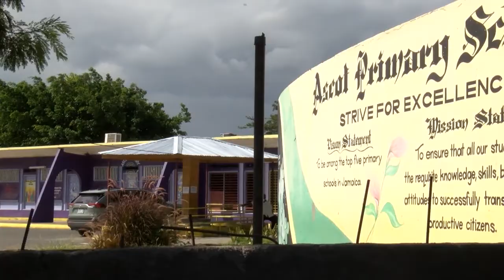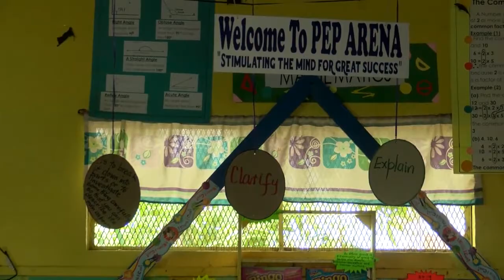Extending school to the community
Another look at our involvement with our stakeholders